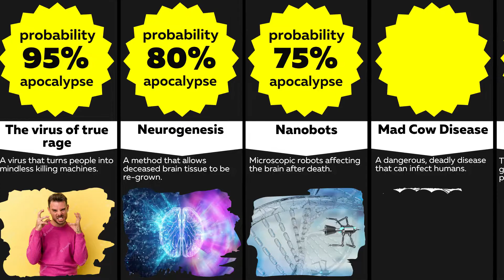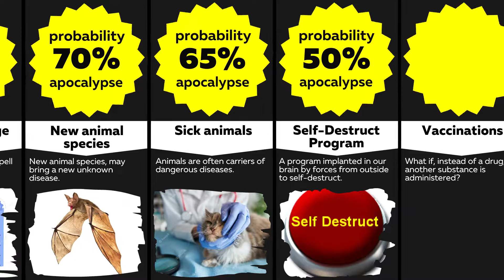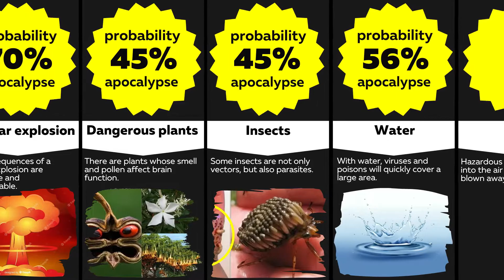Comparison: 50 Reasons The Zombie Apocalypse Could Really Happen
Comparison 50 Reasons The Zombie Apocalypse Could Really Happen. 50 Real Ways That Could Cause A Zombie Apocalypse. What could be the real cause of the zombie apocalypse? In this comparison video, we've compiled 50 of the most likely scenarios that could lead to a real zombie uprising.